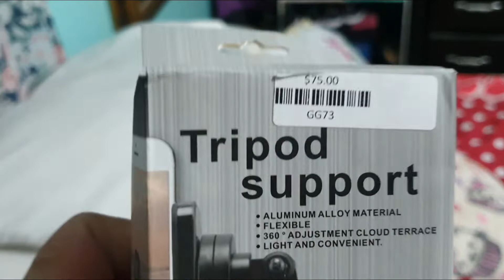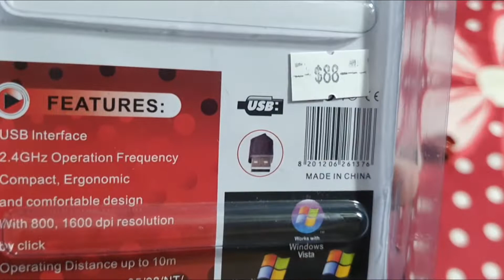VLOG ATRASADO PARTE 1 JULIO, NI DE AQUI NI DE AYA {BettynaTV